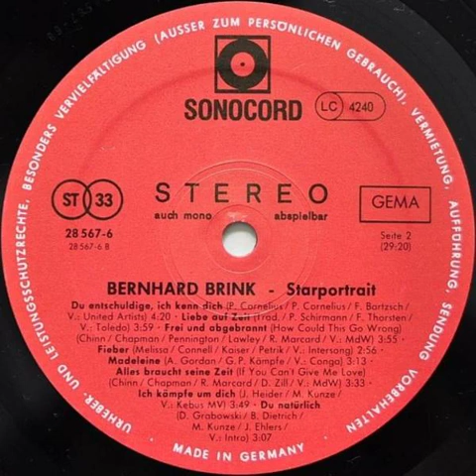Bernhard Brink - Liebe Auf Zeit Backwards